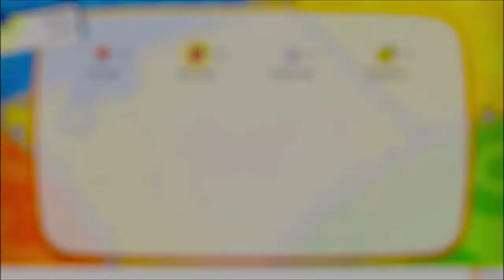LIVE Shiny Caterpie in Pokemon Let's Go Pikachu! Full Odds BQ #1 (+ Evolutions)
I found my first shiny in the new Let's Go Pikachu/Eevee games! It took around 4 hours of full odds hunting to find on this file. I'm doing a Badge Quest on this game as well, so this is the 1st shiny on it. More BQ shinies to come! :D Also good luck to all who are hunting in these games! :)

(And for those of you wondering, I did not combo chain for this shiny, it is a 1/4096 odds shiny. All of the shinies on this BQ will be full odds.)

I show the evolutions to Shiny Metapod and Shiny Butterfree in this video as well.

Also if anyone wants to watch me live hunt for shinies, come and follow :)